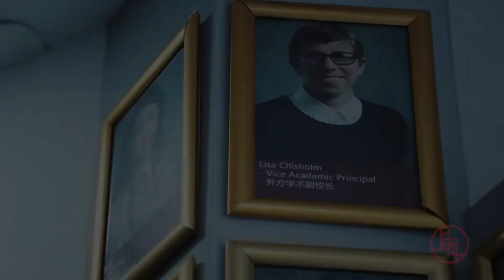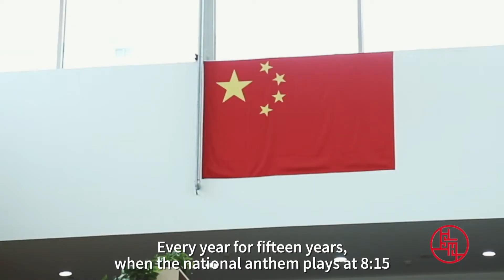【ENG SUB】上海的教育越来越开放和包容 | Lisa Martel De Santis Chisholm | Shanghai Through Our Eyes《百年大党——老外讲故事》EP65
【主讲人】丽莎·奇泽姆 Lisa Martel De Santis Chisholm-上海闵行万科双语学校外方副校长
【剧情简介】
　“我的名字太长了，所以学校里的人都叫我Ms.C（C女士）。”目前任职于上海闵行万科双语学校的外方副校长丽莎·奇泽姆可以说经历丰富，她在美国出生、意大利长大，并在欧洲多个国家生活过。
2001年，来到上海的奇泽姆从幼教做起，她的一句话道出了对这座城市的喜爱之情：“我来上海已经有20年了，并且以后也想一直待在上海。”